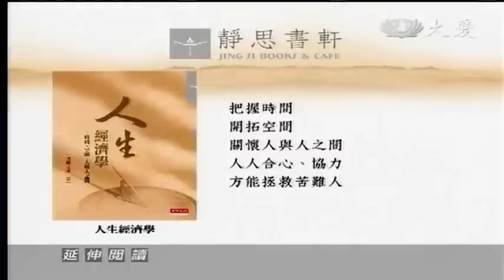20121117《靜思書軒。心靈講座》企業的真誠對待 專業領導人的修煉 (上)